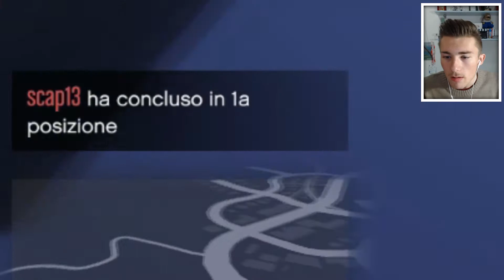RAGEQUIT DA GTA?! (GTA 5 Online Funny Moments)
Questa volta è stato troppo. Abbiamo osato, e ce ne siamo pentiti amaramente. Preparatevi per il ragequit più mostruoso di GTA 5 Online!

► Se hai letto tutta la descrizione ti meriti un biscotto, reclamalo scrivendo FrankieBiscotto nei commenti del video, facendomi sapere però anche cosa ne pensi del video!